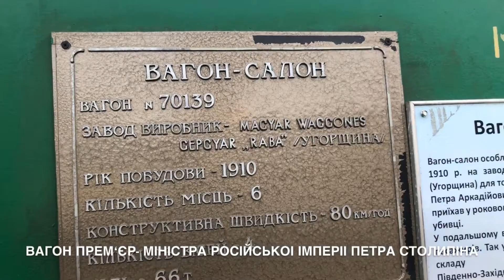Столипінський вагон- салон 1910 року Зйомки одним кадром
Броньований вагон-салон царського прем‘єра Столипіна знятий одним кадром у музеі на заліничному вокзалі Києва